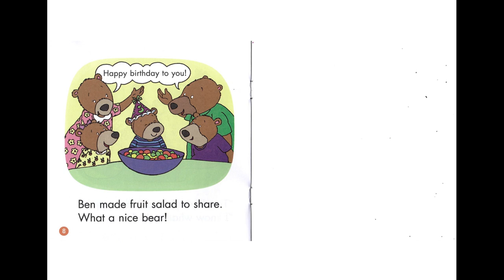First Little Readers - Level D - 17 - Birthday Bear | Help Kids Learn to Read in English